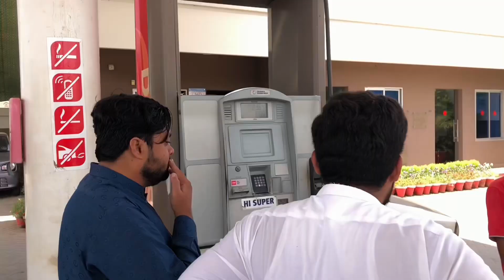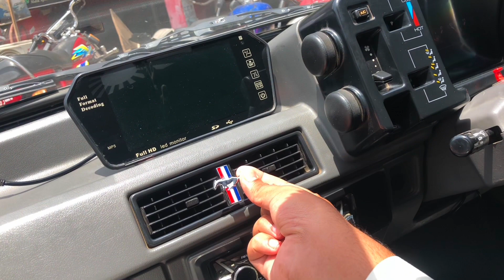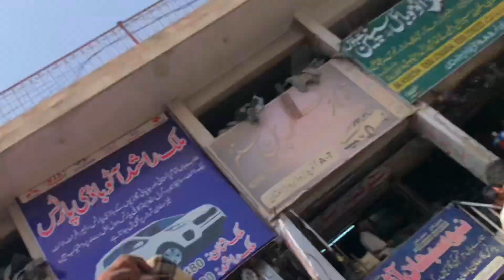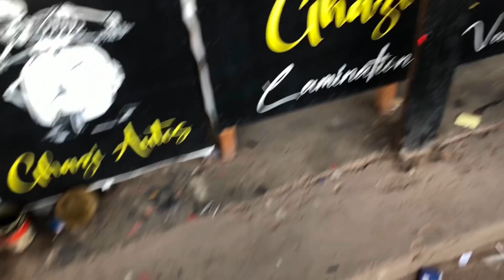Part#9|Kuch final kam👀🤩|New rims✨| very heavy look👀🔥